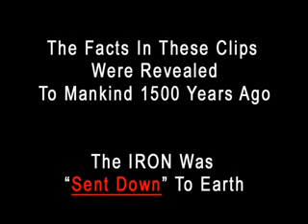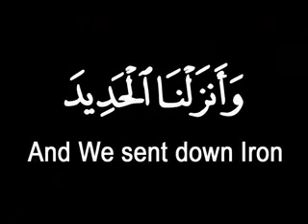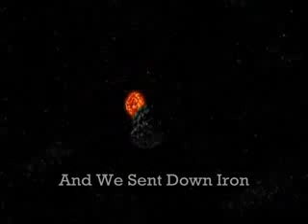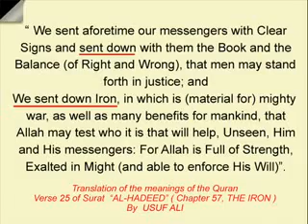Quran The mystery in Iron Discovery channel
Science and religion have been two most ardent enemies for centuries, what religion believes in, is rejected by science and what the science proves, is refuted by religion. In the Quran, we have a Scripture which is not only mathematically coded, but has numerous verses with scientific implications, far advanced than the time of its revelation. The astounding nature of these verses serves to re-iterate that the Quran's source is divine; no human could have known so many of these facts fourteen centuries ago.
This article examines Iron, as it occurs in the Quran - the subject of Chapter (chapter) 57.
Chapter 57th is named after the element iron, Al Hadid (amazingly, the geometrical values of the Arabic letters also add up to 57). It is placed right in the middle of the Quran, and it is chosen out of all the elements of the world for a reason. There are 114 Chapters in the Quran. 56 Chapters before Chapter Iron and 57 Chapters after.
The Almighty introduces Iron to us in Chapter 57:25:   "... And we sent down the iron, in which there is strength and many benefits for the people"
This verse marks the 26th occurrence of the word God (Allah) from the beginning of this Chapter. 26 also happens to be the Atomic Number of iron! Very much like a fingerprint that is unique for every human being, and no two human beings have the same fingerprint, the Atomic Number of an element is also unique for that element. Chemically, iron is a metal, and is the 26th element in the Periodic Table, (atomic number =26), but it has the Atomic Mass Number of 56.
The Periodic Table is an arrangement of known elements according to their Atomic Mass. It was first compiled in 1869, by a Russian chemist called Dmitri Mendeleev. The elements are identified and placed according to their chemical behavior and Atomic/Molecular Mass Number. Some have been discovered already, and others are made in the laboratory. Still others have not yet been discovered.
The table starts with the lightest element of the world, which is Hydrogen, and which has a molecular mass of 1. The last one on the Table is the 106th element, Seaborgium. This element is named after Professor Seaborge of Berkeley University, and is not found in the nature, but has been synthesized in very small quantity in the laboratory.
The Molecular Mass is the sum of the masses of atoms, which make up the element. Iron (denoted by the symbol: Fe), and is the 26th element on the table.